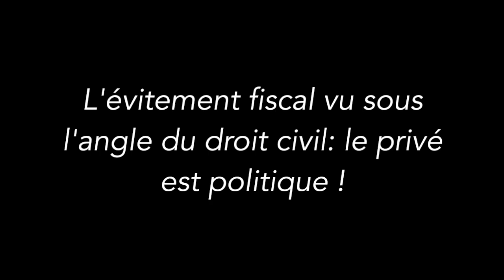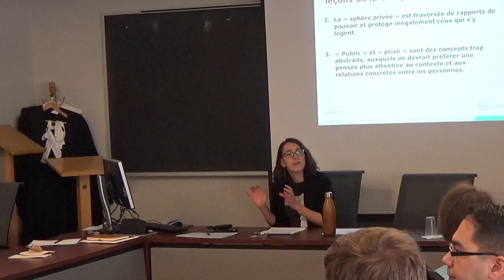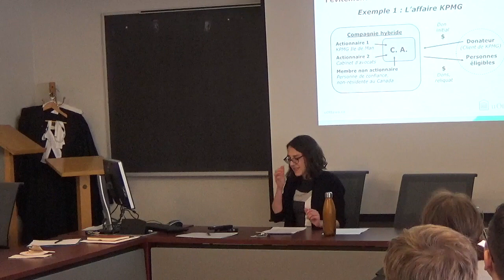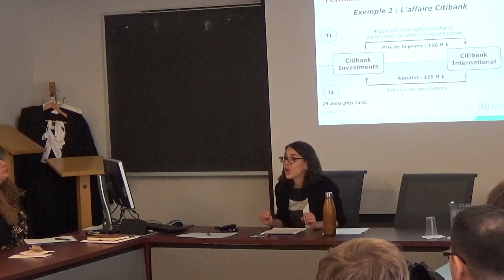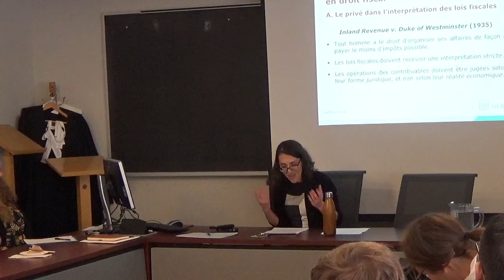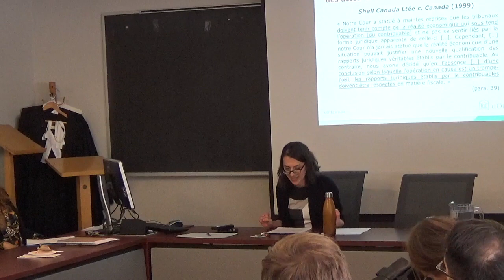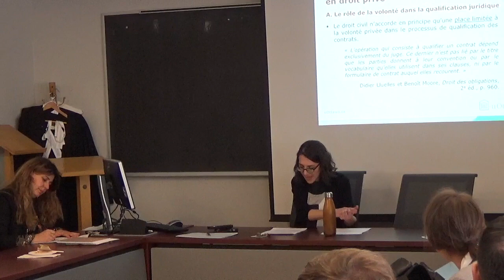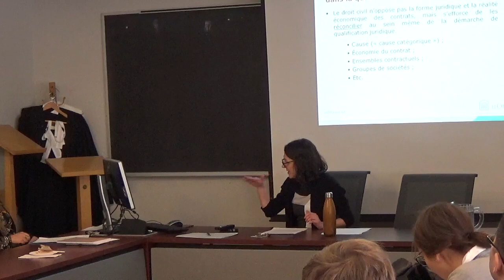Pascale Cornut St-Pierre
« L'évitement fiscal vu sous l'angle du droit civil: le privé est politique ! ».

Pascale Cornut St-Pierre est professeure à la Section de droit civil de la Faculté de droit de l'Université d'Ottawa.